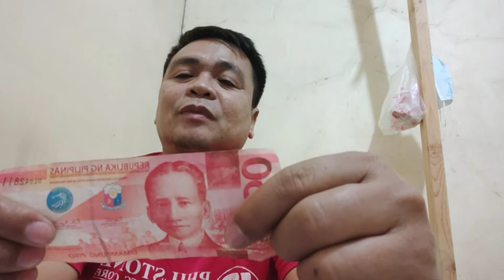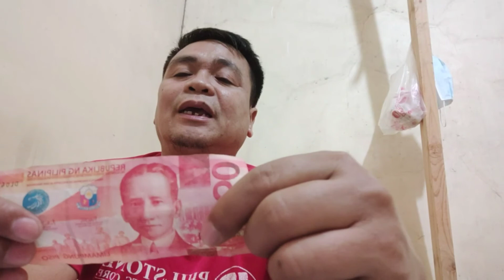wow magic 3